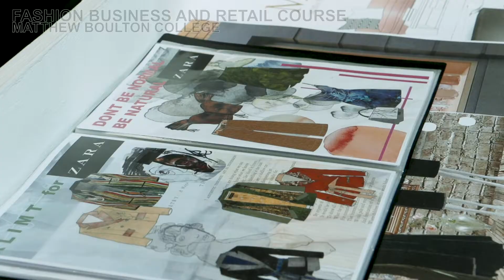BMET Business Fashion & Retail Diploma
Are you interest in fashion business and retail? Wish to explore and extend this interest through study and training in a range of fashion business and retail disciplines?

BMet is the only College in the Midlands to offer Fashion Business & Retail Diploma Level 3 and works with the awarding body to ensure that is it relevant, current and meets the need of the industry.